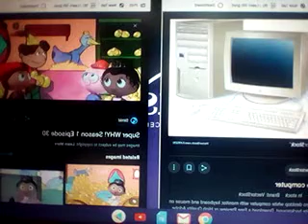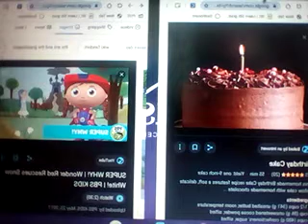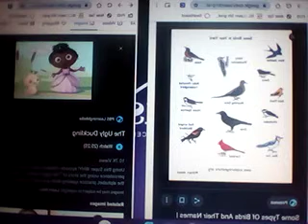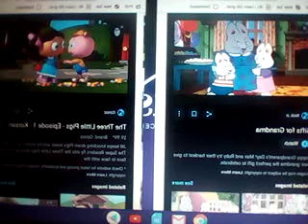Super WHY episodes combined with Elmo's world episodes (Season 3) (List of episodes in description)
Goose and the golden eggs/Computers
Momotaro the peach boy/Bugs
Alice in wonderland/Pets
Pinocchio/Teeth
Attack of the eraser/Hands
Snow White/Birthdays
Ugly duckling/Birds (Fun fact: A duckling is a bird!)
Ugly duckling becoming a swan/Games
Little Miss muffet/Bicycles
Three little pigs/Families